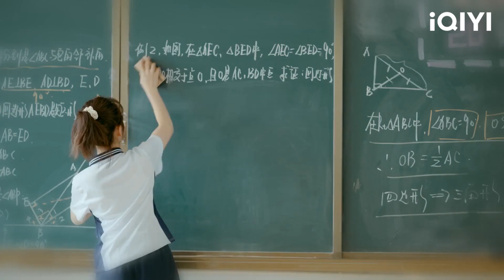[스페셜] 담송운의 깜짝 임신 소식에 무척 기뻐하는 정백연, "난 이제 아빠가 되는 거야?" | 귀로 | iQIYI Korea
【출연진】정백연 ,담송운
【설명】（원래아흔애니）, （삼생삼세십리도화）의 여취화 감독이 （친애적지애적）, （일생일세）, （주생여고）의 묵보비보가 지은 소설 （하이생소묵(何以笙箫默)）을 원작으로 각색하였고, 정백연(징보란)/담송운(탄송윈) 배우가 주연으로 출연한 첫사랑 로맨스 드라마. 학창 시절, 루옌천과 구이샤오는 서로의 첫사랑이었지만, 루옌천이 타향으로 떠나 경찰학교에 들어가고, 구이샤오의 가정에는 변고가 생기면서 두 사람의 사랑은 이루어지지 못했다. 8년 만에 재회한 두 사람은 루옌천의 "네가 재가 되어도 기억한다"는 말에 여전히 서로 잊지 못했다는 걸 깨닫는다. 2년 후, 눈이 날리는 국경 근처의 소도시에서 구이샤오와 친구인 차이야야는 차를 도둑맞고, 구이샤오는 어쩔 수 없이 루옌천에게 전화를 거는데...

【周边】